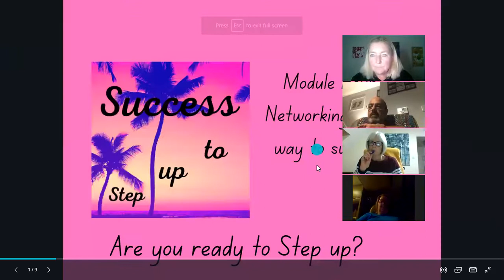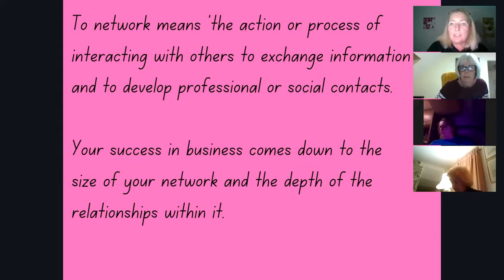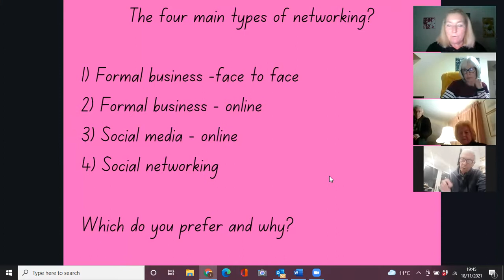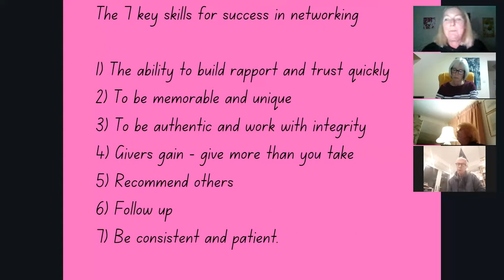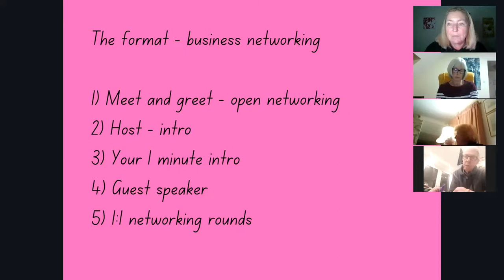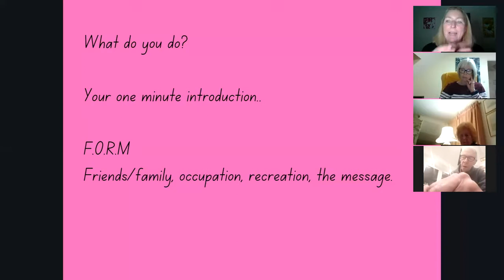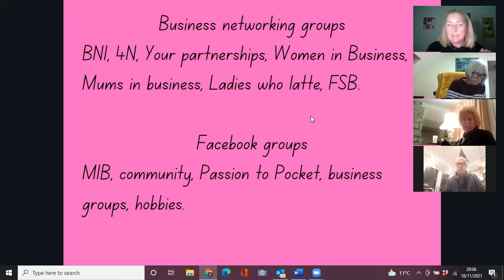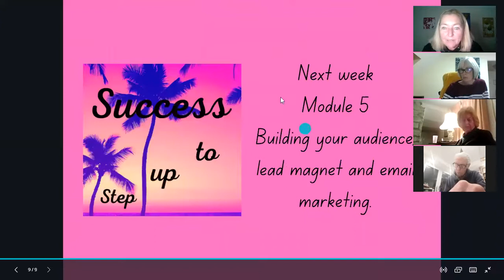Step up to success - Module 4. Networking for success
How to network effectively both on and off line in order to build your business, and make more connections.